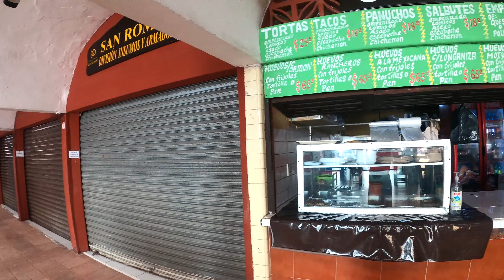Comiendo Comida China en Valladolid, Yucatan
Hola amigos,  estamos comiendo comida china en Valladolid, Yucatan también me di un taquito de ojo.
Soy fanática de la comida china.  Me canso de comer lo mismo en Mexico por éso mi segunda opción es esta clase de comida.
Gracias por siempre verlos también.  Nos vemos en el próximo video...Bye